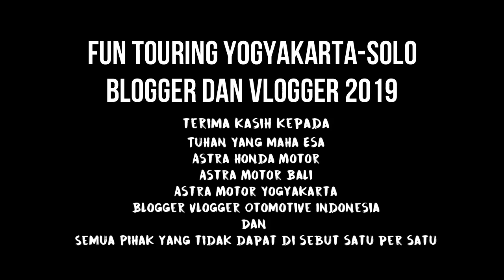Fun Touring Blogger dan Vlogger Otomotif Jawa Tengah 2019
Fun Touring Astra Honda Motor Bareng Blogger dan Vlogger otomotive Indonesia 2019, Seru, ada Den Dimas, Ada Iwanbanaran, TMCBlog, dan orang orang hebat di dunia otomotive Indonesia